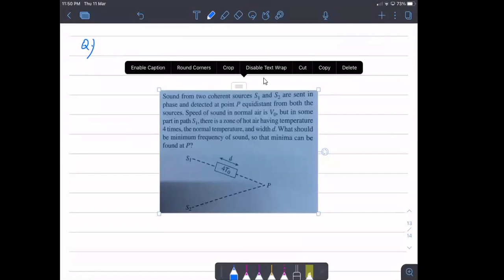Advanced examples on Waves | IITJEE | KVPY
Advanced examples on Waves